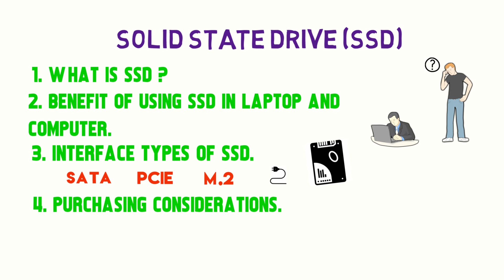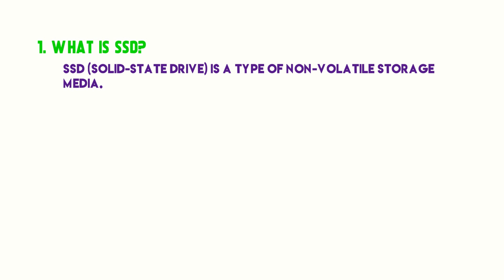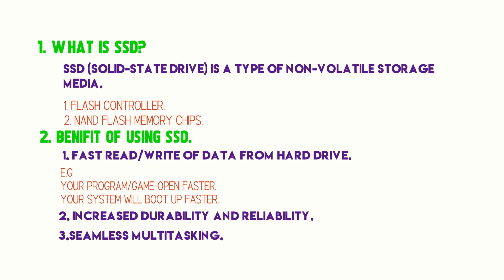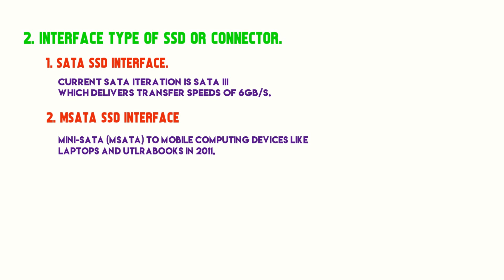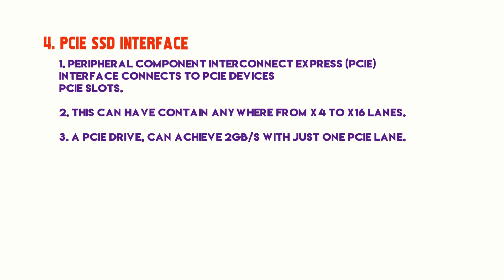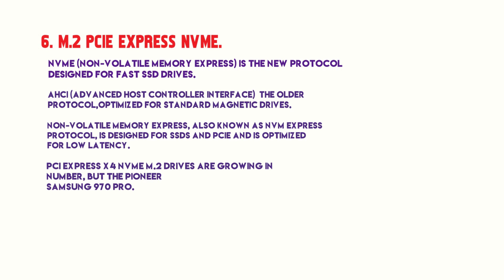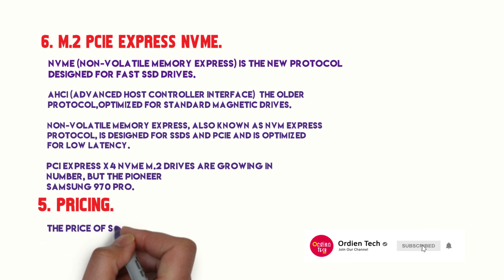What is Solid State Drive(SSD) in Urdu? Explain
This video define the depth detailed information of Solid State Drive(SSD) and which type of ssd you required for your current laptop or computer.

-What is ssd?
-SSD in urdu.
-SSD in urdu explain.
-Samsung M.2 Nvme Ssd.